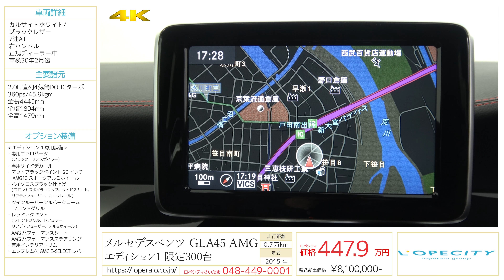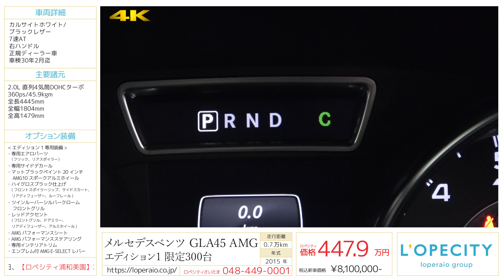メルセデスベンツ GLA45 AMG 4マチック エディション1 2015年式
メルセデスベンツ GLA45 AMG 4マチック エディション1 限定300台 2015年式

カルサイトホワイト/ブラックレザー、7速AT、右ハンドル、正規ディーラー車、車検30年2月迄

多数の専用装備を施した限定車！GLA45 Edition1が入庫致しました！最高出力360PSを発揮するエンジンでストレス無くお乗りいただけるのは勿論、レーダーセーフティパッケージにより安全性もバッチリです！専用のリアスポイラーやサイドデカールなど一目でエディション１だとわかるお車です！他とは違うお車に乗りたい方に是非おすすめの1台です！ご検討の際はお早めにお願い致します！！

‹Edition1専用装備›
・専用エアロパーツ（フリック、リアスポイラー）
・専用サイドデカール
・マットブラックペイント20インチAMG10スポークアルミホイール
・ハイグロスブラック仕上げ(フロントスポイラーリップ、サイドスカート、リアディフューザー、ルーフレール)
・ツインルーバーシルバークロームフロントグリル
・レッドアクセント(フロントグリル、ドアミラー、リアディフューザー、アルミホイール)
・AMGパフォーマンスシート
・AMGパフォーマンスステアリング
・専用インテリアトリム
・エンブレム付AMG E-SELECTレバー

‹標準装備›
クルーズコントロール＆可変スピードリミッター、ディストロニックプラス、ＨＤＤナビゲーション、地上デジタルテレビ、ミュージックレジスター、ハンズフリー、６スピーカー、クライメートコントロール、マイクロエアフィルター＆チャコールフィルター、バイキセノンヘッドライト＆ヘッドライトウォッシャー、ＬＥＤポジショニングライト、ＬＥＤウインカー、インテリジェントライトシステム、オートライト、アダプティブハイビームアシスト、ＬＥＤリアフォグランプ、電動調整・可倒式ヒーテッド・ドアミラー、リバースポジション機能付ドアミラー、レインセンサー、プライバシーガラス、自動防眩ミラー＆ドアミラー、ブラインドスポットアシストパーキングアシスト、リアビューカメラ、本革シート(前席シートヒーター付)、メモリー付フルパワーシート、電動ランバーサポート、ＳＲＳエアバック、ＳＲＳニーバック、ＳＲＳサイドバック、ＳＲＳウインドウバック、３点式シートベルト、パークトロニック、アクティブパーキングアシスト、アテンションアシスト、ＣＰＡプラス、ＰＲＥ-ＳＡＦＦ、ベンチレーテッドディスク

‹主要諸元›
2.0L　直列4気筒直噴ターボエンジン360ps/45.9kg　全長4445×全幅1805×全高1480mm

¥8,100,000-